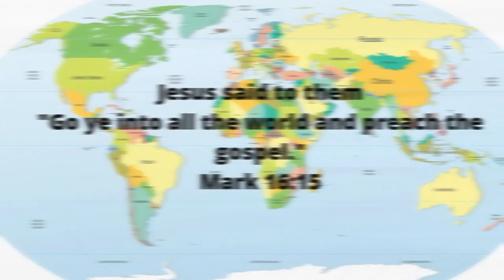The Journey Towards Defeating Demonic Mind Control!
Pastor Henry Shaffer teaches how a person can be delivered from demonic mind control.